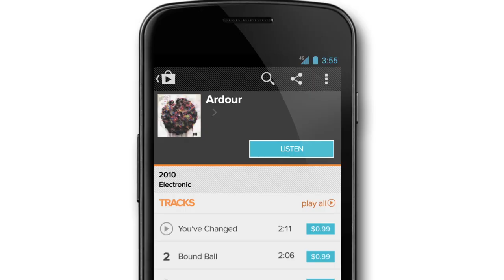Shop Music on Google Play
Shop millions of tracks and hundreds of free songs on Google Play